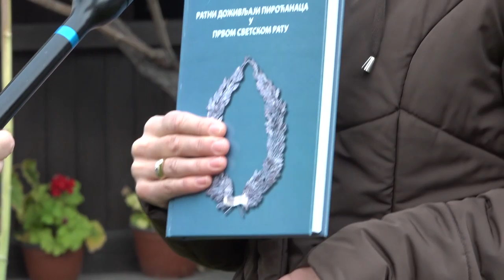UKLJUČENJE U JUTARNJI PROGRAM - MILA PANAJOTOVIĆ 10112020